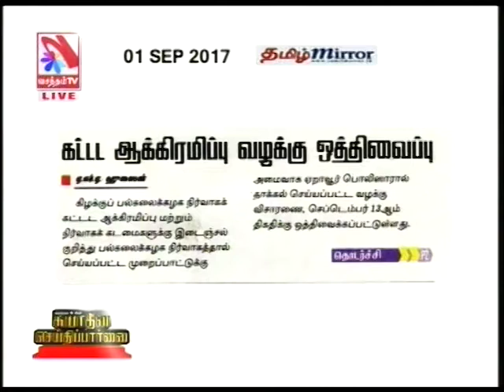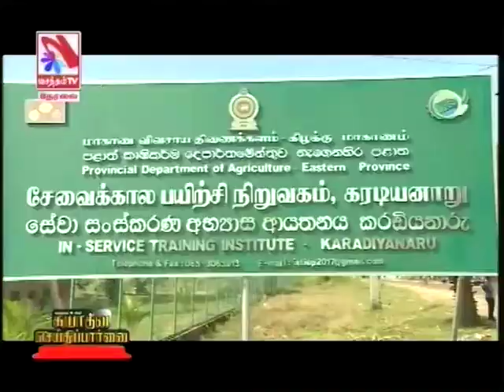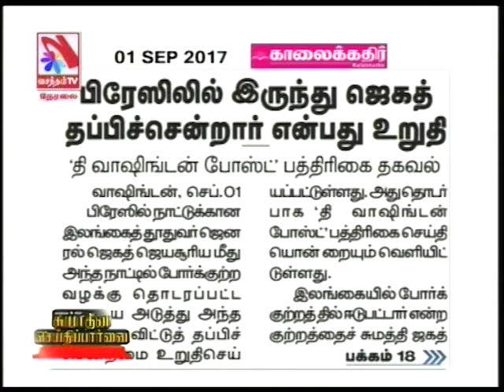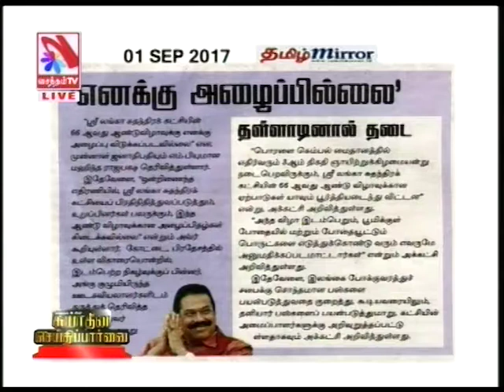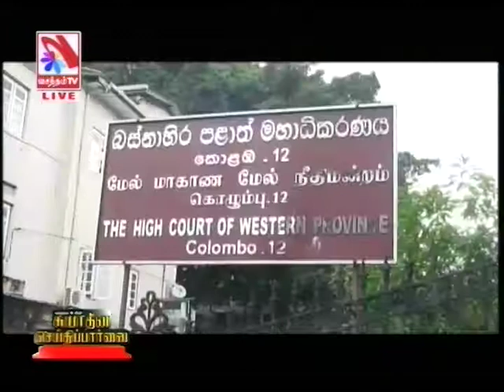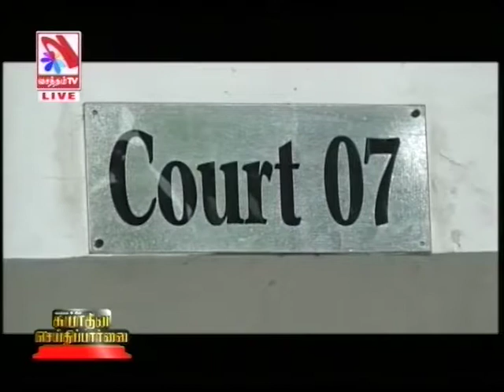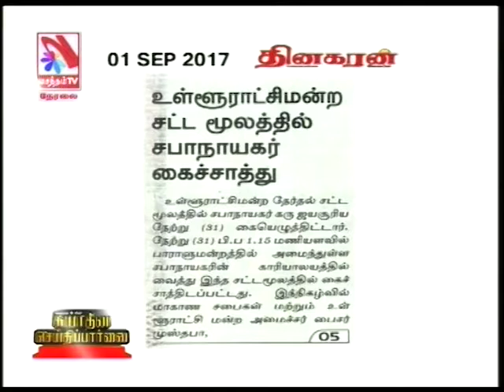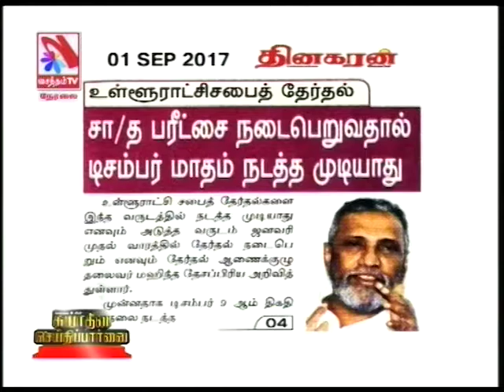Suyadheena Seidhi Paarvai – (01-09-2017)